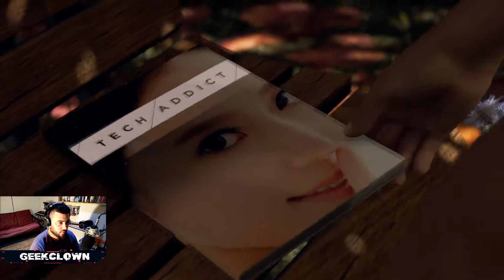DETROIT BECOME HUMAN | CAP 2: LA OBERTURA + CAP 3: MATICES DE COLOR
𝑳𝑬 𝑫𝑶𝒀 𝑳𝑨 𝑩𝑰𝑬𝑵𝑽𝑬𝑵𝑰𝑫𝑨 𝑨 𝑴𝑰 𝑸𝑼𝑬𝑹𝑰𝑫𝑨
𝐲 𝐠𝐫𝐚𝐜𝐢𝐚𝐬 𝐱 𝐯𝐞𝐫 𝐞𝐬𝐭𝐨𝐬 𝐯𝐢𝐝𝐞𝐨𝐬 𝐝𝐞 𝐝𝐮𝐝𝐨𝐬𝐚 𝐜𝐚𝐥𝐢𝐝𝐚𝐝

Conoce más sobre el mundo de Detroit: Become Human. Ponte en la piel de un androide, y trata de comprender cómo es eso de no ser más que un producto...

▬▬▬▬▬▬▬▬▬ INFORMACIÓN SETUP ▬▬▬▬▬▬▬▬▬
*CPU:* Intel i5-6400
*MB:* MSI H11M Pro-VH Plus
*GPU:* MSI GeForce GTX 1060 3GB GDDR5 DualFans
*RAM:* Novatech Ddr4 8gb 2133 Mhz (2 x 8GB)
*HD:*Western Digital SSD 2.5 Sata3 (1TB)
*MIC:* GADNIC Condensador Omnidireccional (mod MICCOND5)